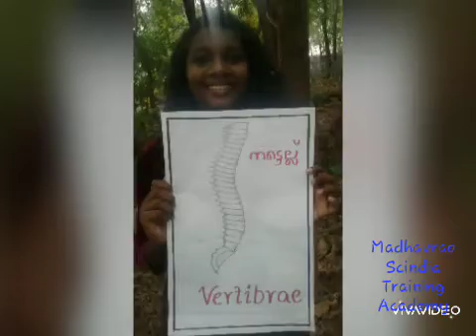Madhavrao Scindia Training Academy